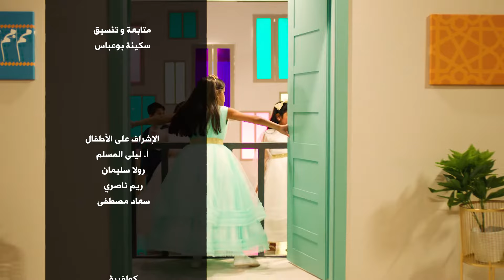تعيشي يا ديرة - إهداء من مدرسة البيان ثنائية اللغة للكويت بمناسبة بالأعياد الوطنية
كلمات: علاء جابر
الحان وإشراف: ليلى المسلم
توزيع: عادل الفرحان
إخراج: طلال العنزي